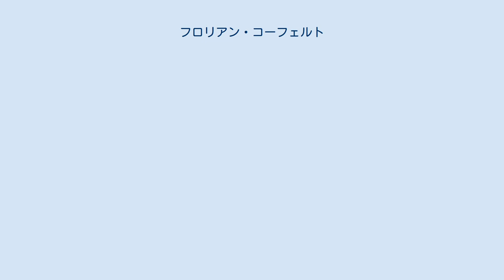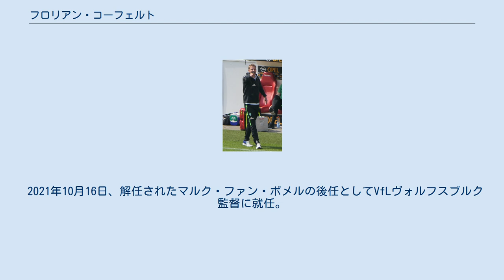フロリアン・コーフェルト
フロリアン・コーフェルト（Florian Kohfeldt, 1982年10月5日 - ）は、ドイツ・ジーゲン出身のサッカー指導者。
 プロのサッカー選手としてのキャリアはなく、ブレーメン大学で公共福祉とスポーツ学を学び、ドイツサッカー協会の公認B級ライセンスを取得するためのコースを選択。
大学に通いながらアマチュアチームのヴェルダー・ブレーメンIIIでGKを務め、トップチームの練習に駆り出されたGKの代わりに練習試合などでゴールマウスを守っていた。
 2006年、ヴェルダー・ブレーメンへコーチとして加入。
2014年からはヴィクトル・スクリプニク監督のアシスタントコーチに就任し、2016年10月にはドリッテリーガに所属するヴェルダー・ブレーメンIIの監督に就任した。
 2017年10月30日、トップチームであるヴェルダー・ブレーメンのアレクサンダー・ヌーリ監督が解任されたことを受けて暫定的にトップチームの監督に就任した。
初めて指揮を執った11月3日のアイントラハト・フランクフルト戦では敗れたものの、2017年内までコーフェルトが指揮を執ることが発表され、翌12月に自動降格圏内を脱出したため正式に監督に就任し年明け以降も続投する決定した。
2018年1月24日のハンブルガーSV戦から4月1日のアイントラハト・フランクフルト戦まで4勝1分けの5試合負けなしで乗り切るなどチームは好調さを見せ、4月4日にはブレーメンとの契約を2021年まで延長した。
 2018-19シーズンはリーグ戦直近9年間で最多の勝ち点53を積み上げるなど、最終節まで欧州カップ戦出場争いを演じた。
シーズン終了後、ブレーメンとの契約を2023年まで延長した。
 しかし翌2019-20シーズンは開幕から怪我人が続出した影響もあり終始自動降格圏内に低迷したが、最終節1.FCケルン戦の勝利で辛うじて16位に滑り込み入れ替え戦へ進んだ。
1.FCハイデンハイムとの入れ替え戦は2戦合計2-2だったが、アウェーゴールの差で辛くも残留を果たした。
7月10日、翌年以降も続投することが発表された。
 2020-21年シーズンは、最終節での結果次第で降格になるという事態に陥るほど苦戦し、2021年5月16日、最終節を前に電撃解任された。
結局、チームは最終節に敗れて2部に降格した。
 2021年10月16日、解任されたマルク・ファン・ボメルの後任としてVfLヴォルフスブルク監督に就任。
2023年までの契約を結んだ。